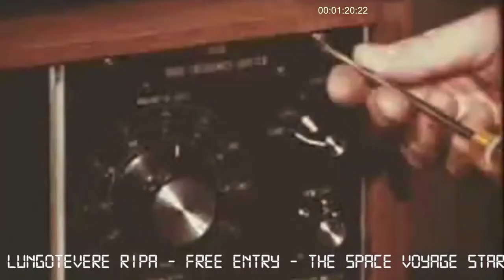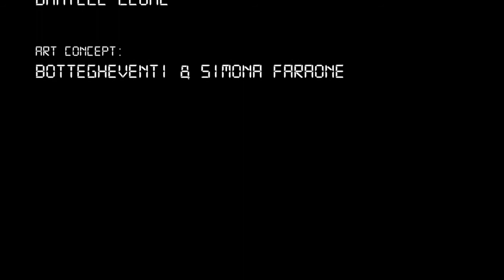Paoletto Castro Audio Promo - Floating in The Space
Produced in 2011  Bottegheventi-Video by Daniele Leone